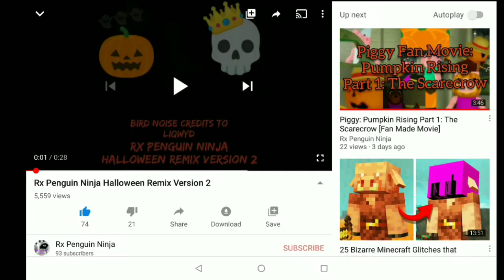93 Subscribers Thank You video!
Thank You Thank You Thank You Thank You Thank You Thank You

Music custom made using video.guru!